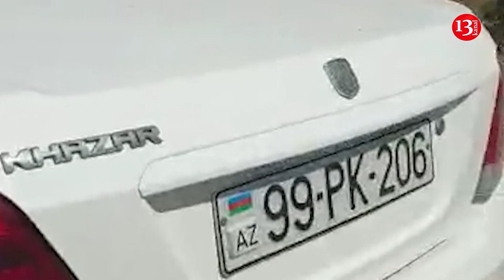Bakıda tibbi xidmət maşını QƏZAYA UĞRADI: Ağır qəzada avtomobil yanaraq kül oldu